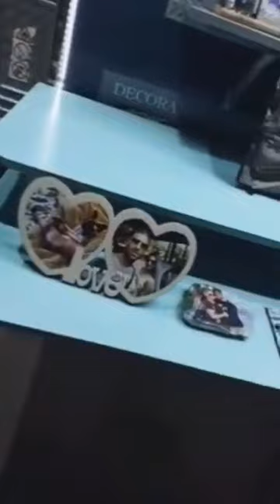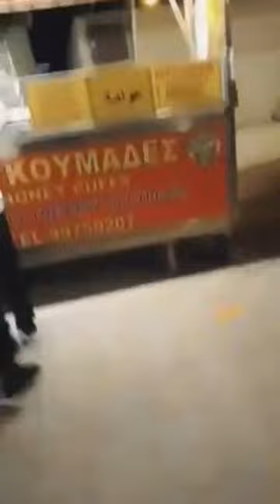Larnaca,Cyprus Town.Nightlife (New Normal)